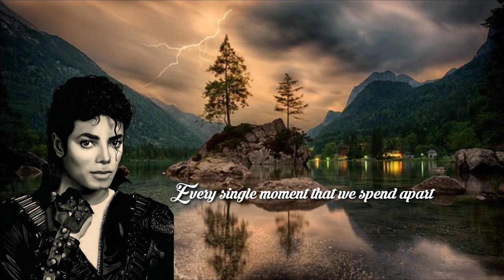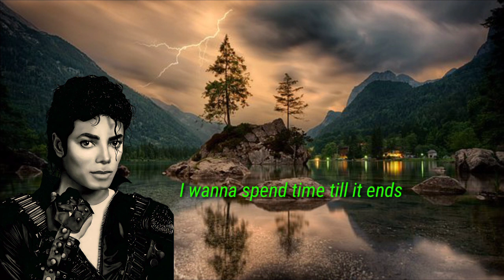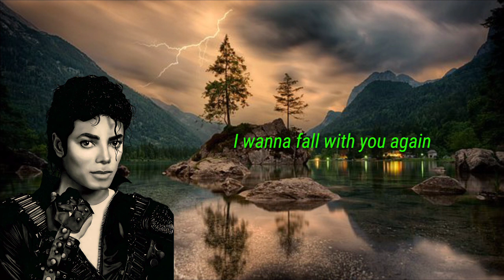Michael Jackson - Fall Again - With English lyric